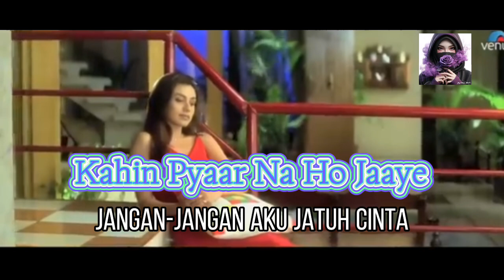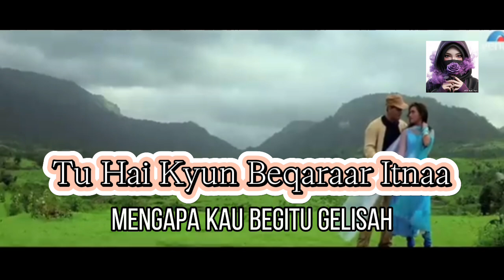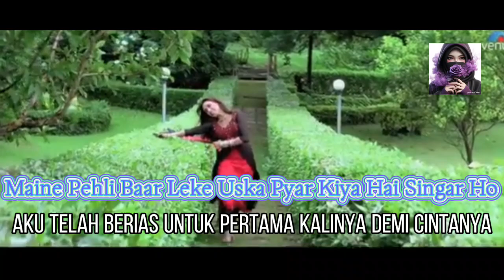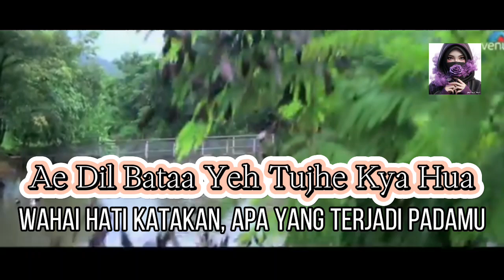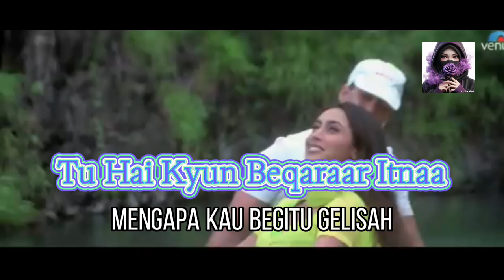Lirik Kahin Pyaar Na Ho Jaaye (I) Terjemahan Indonesia Kahin Pyaar Na Ho Jaaye (2000)